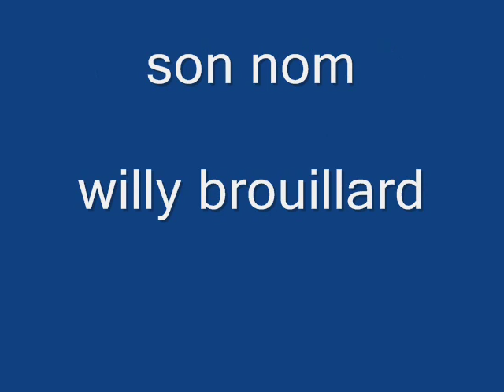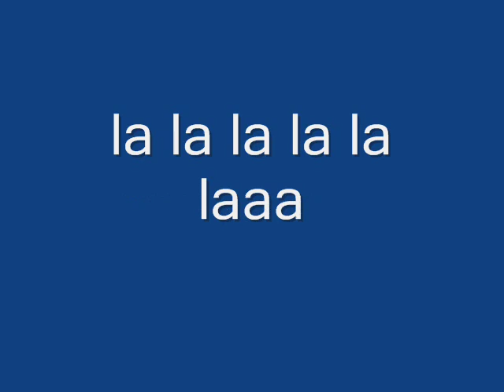la ballade de willy brouillard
chanson sur la vie d'un flic chanter par renaud sur un montage que j'ai fait